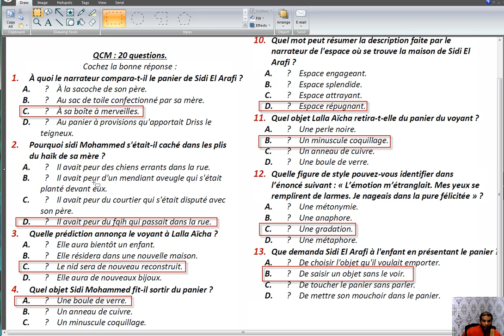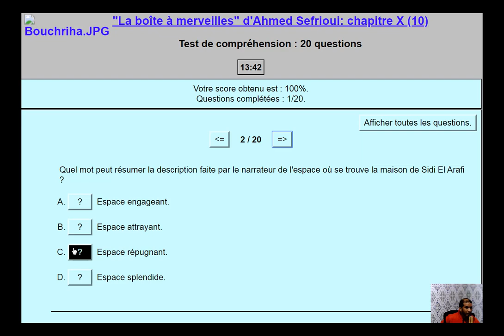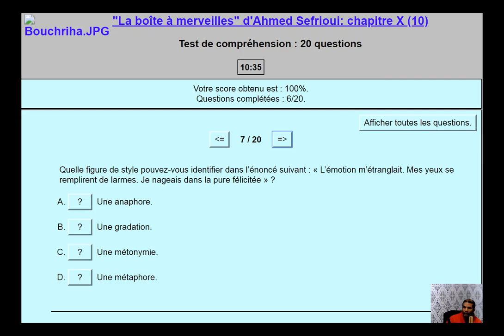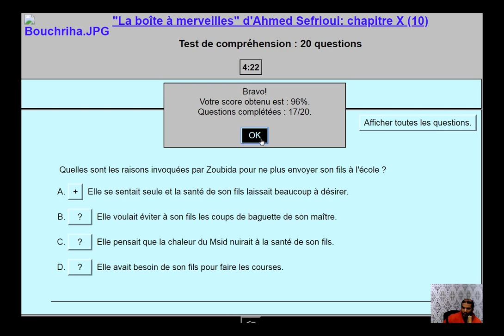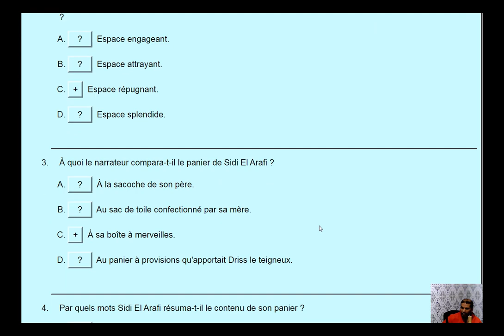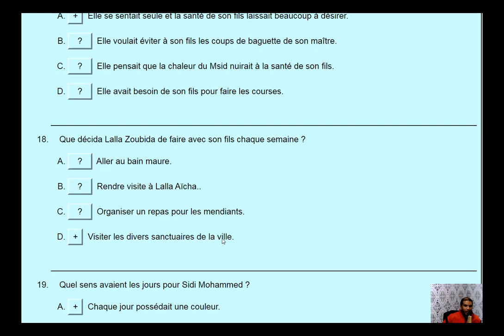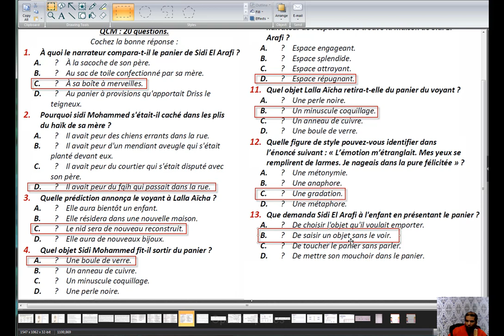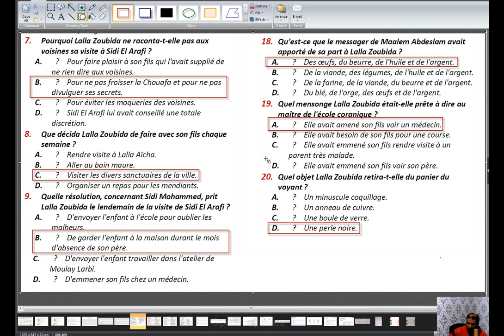مراجعة متميزة للرواية LA BOITE A MERVEILLES CHAPITRE 10